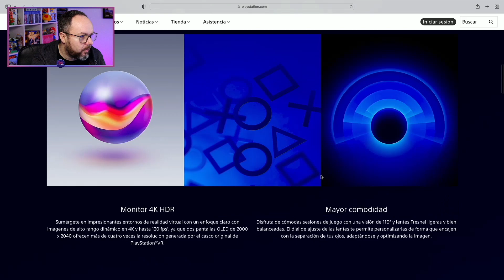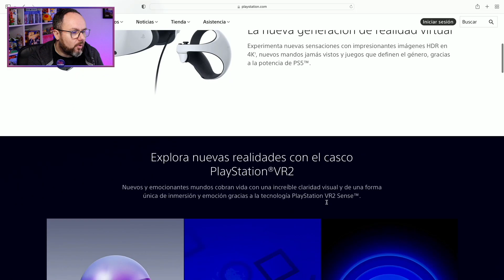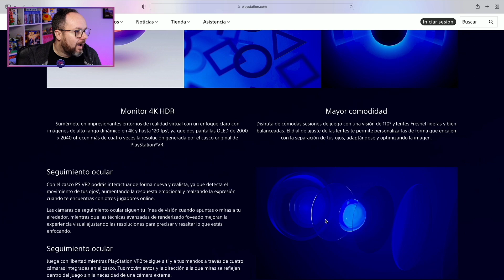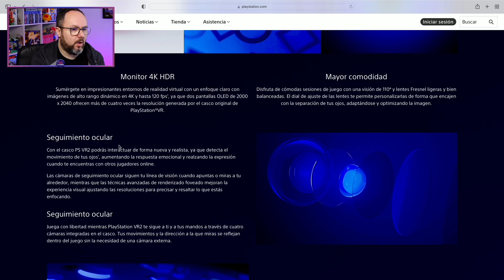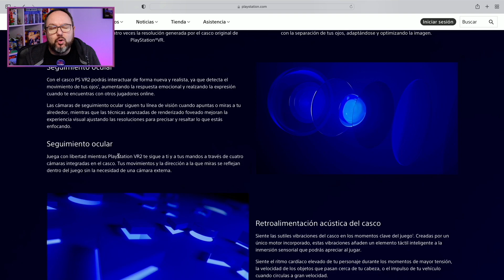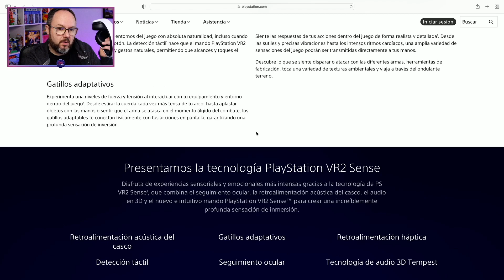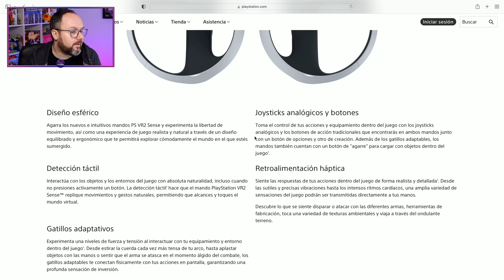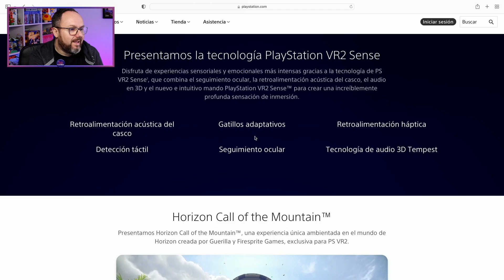Playstation VR2, diseño definitivo presentado. Mi Opinión sobre sus características.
Se ha presentado en diseño definitivo de las Playstation VR2, hablamos de su diseño y prestaciones así como mi opinión personal de este futuro nuevo dispositivo para Playstation 5.

Cuentas de Consolas:
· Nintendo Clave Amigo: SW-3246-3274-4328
· PlayStation ID: JoseFcoJoaquin